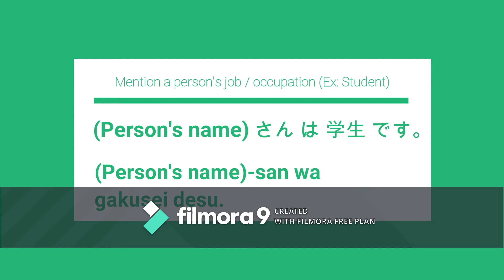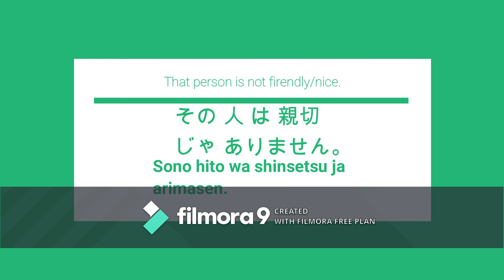Conversation in Japanese 日本語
I presented about basic conversation in Japanese.
わたしのYoutube channel を みてください